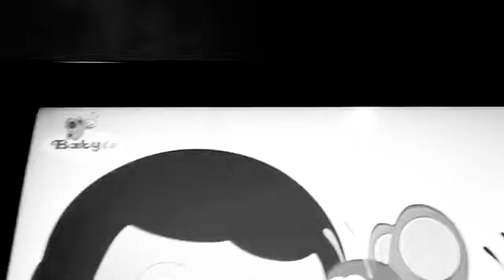4 August 2021